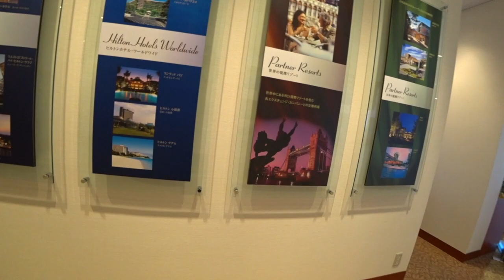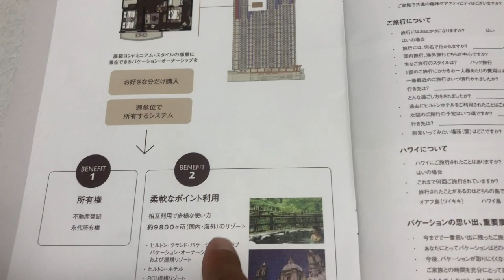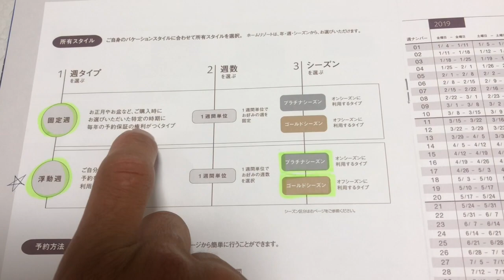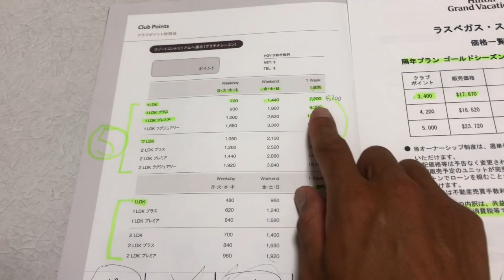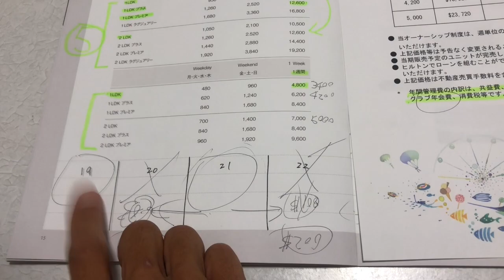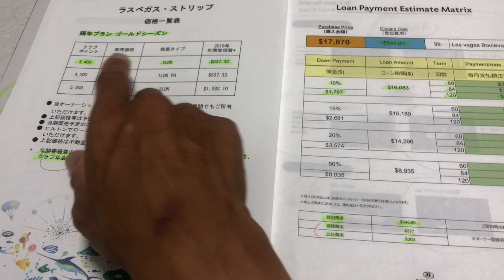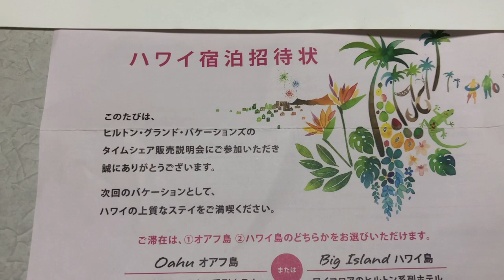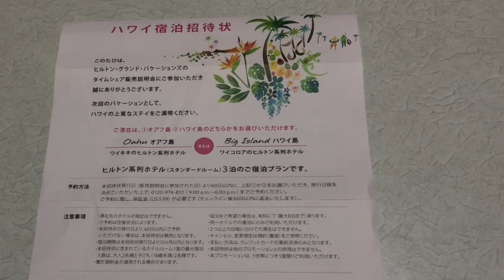ヒルトン・グランド・バケーションタイムシェア販売会に行ってきました！！参加するとハワイの無料宿泊券が３泊分もらえます。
ヒルトンタイムシェアって聞いた事ありますか？？

ヒルトンホテルグループが会員のためだけに保有している物件でそれを購入するとヒルトンオーナーズとは別のポイントがもらえてそのポイント世界中のホテル(一般会員とは別)に宿泊できるというシステムです。

今現在中部国際空港で常設で勧誘していますので興味のある方はよってみてはいかがですか？？

説明会に参加するだけで３泊分のハワイの無料宿泊券がもらえます。